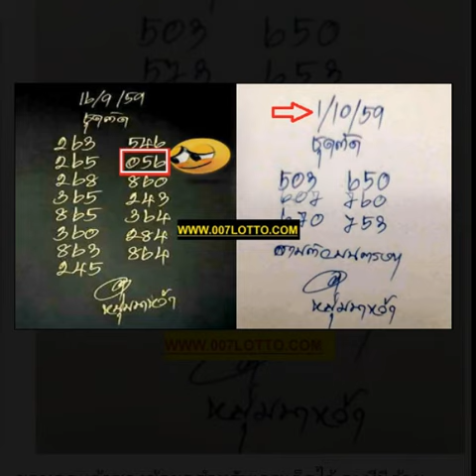หวยเด็ดงวดนี้ หวยหนุ่มนาหว้า ชุดตัดสามตัวบนตรงๆ งวด 1/10/59 (ผลงานเข้าโต๊ด)